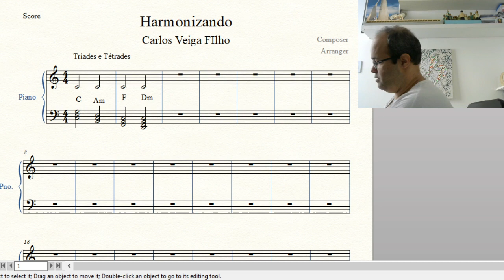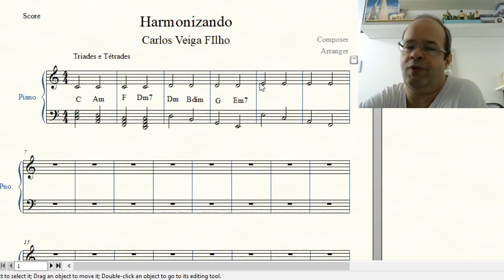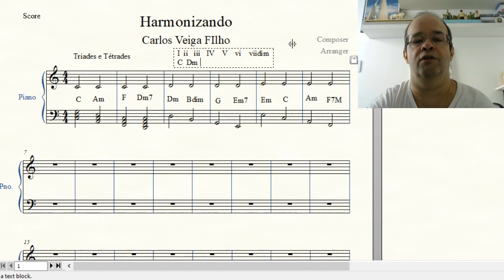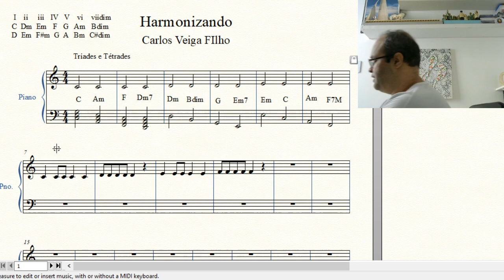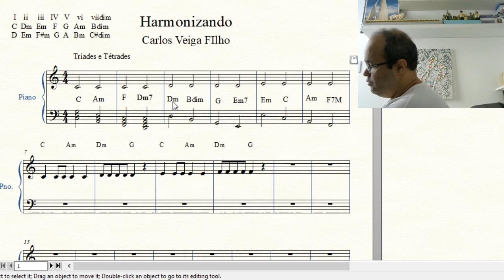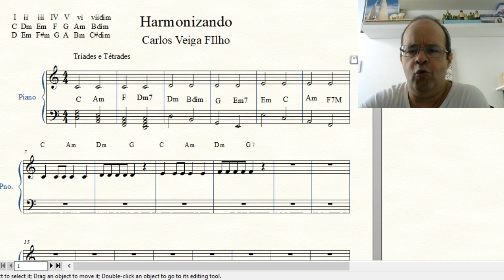Super dicas para harmonizar uma melodia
Neste vídeo você vai aprender como harmonizar uma melodia com dicas incríveis sobre tríades, tétrades e campo harmônico. Deixe seus comentários sobre a sua compreensão.

Visite o meu site e conheça a página com os vídeos do meu canal organizados para você seguir um a um:

Tutoriais em Música é o único canal do Youtube que trabalha a sua percepção musical com vídeos diários em português feitos pelo Maestro Carlos Veiga Filho.

É a ponte entre a música e você. Quando você ouve música, quando você toca ou canta uma música, quando escreve um arranjo, quando lê uma partitura, quando improvisa no instrumentos, em todos os momentos que você ouve ou faz música a sua percepção musical está atuando. Desenvolva este vasto conhecimento assinando o nosso canal que teve início em 2010 e que em 2020 conta com mais de 700 vídeos e com criação praticamente diária. O canal é totalmente gratuito. Conheça meus cursos do Hotmart e tenha aulas online comigo durante o curso.